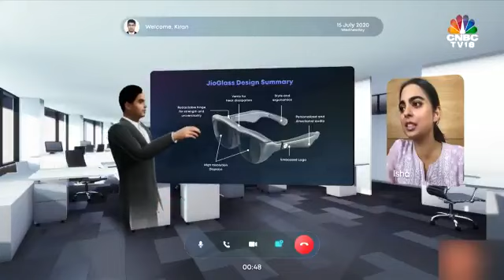Jio Glass - just future technology. $400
I got this video and thought to share that how the technology is going to connect to many people from anywhere, at any time.
Many Apps already included.

This product is from India.
Approx cost is something $400.